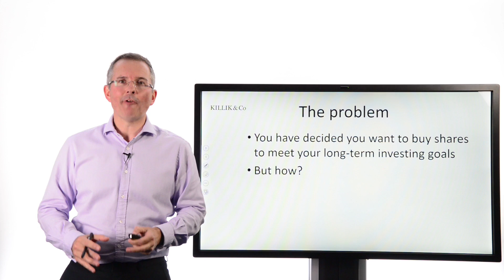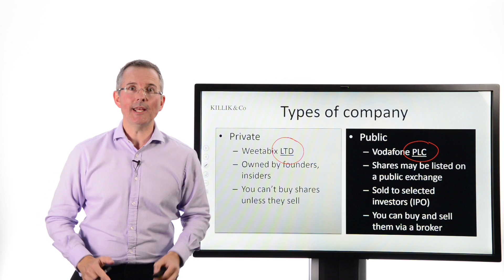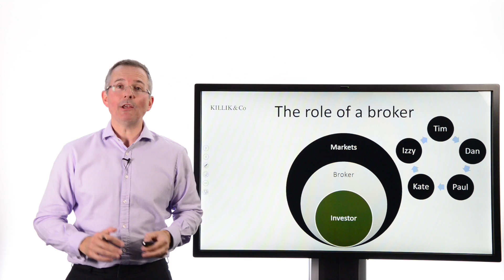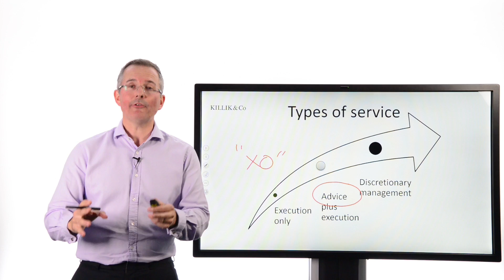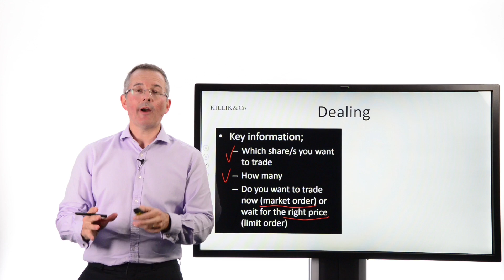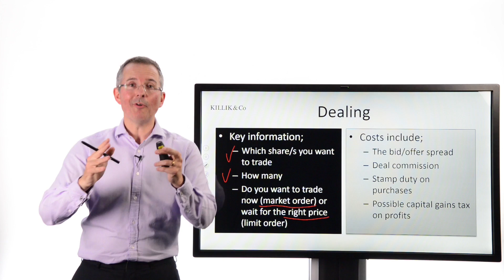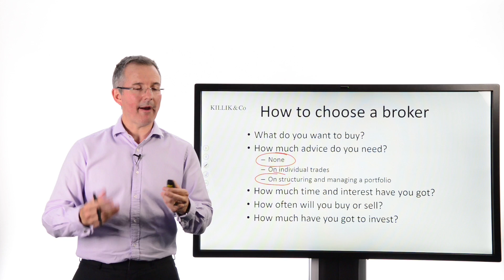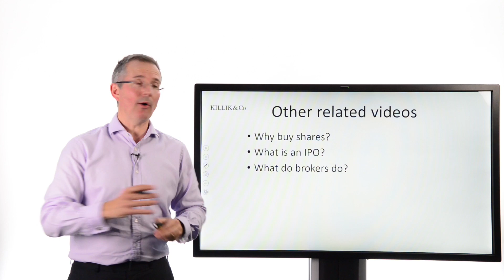Tim Bennett Explains: How to buy shares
There are a number of different factors to consider when buying shares as Tim points out in this video. He explains the key ones before offering new investors some pointers when it comes to choosing a broker.